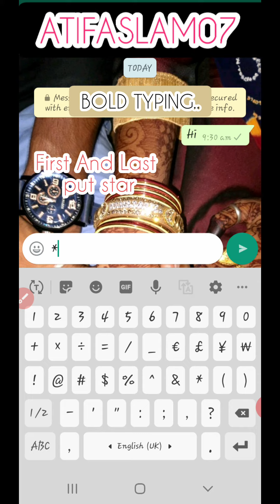WATSAPP BOLD TYPING SICRET TRICH/HOW TO BOLD TYPING IN WATSAPP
How to BOLD Typing In Watsapp.

First Open Your watsapp After

Open Your Chat write Msg

First and Last put Star

Example: *Hi*

Thank you so much YouTube family.